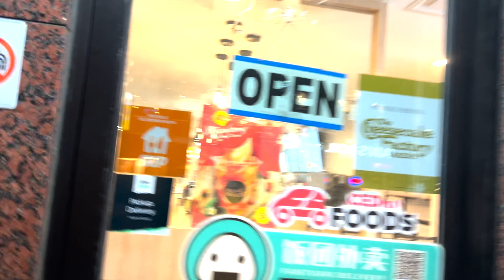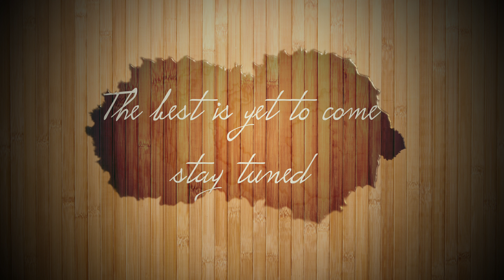Halifax, Nova Scotia se sundar downtown koi naheen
VLOG#99 continues our epic 4500 KM road trip  with visit to Peggy's cove which had a very beautiful sunrise.

We are Boston's first Desi(Indian origin) family channel with a purpose of giving insight to life in America, travels around thae world and much more. We are travel lovers and our children have been always supportive of exploring new places, learning history, appreciating culture and enjoying good food.

- Daily Diaries
- Travels
- Old Memories